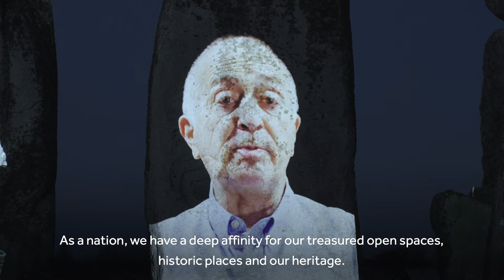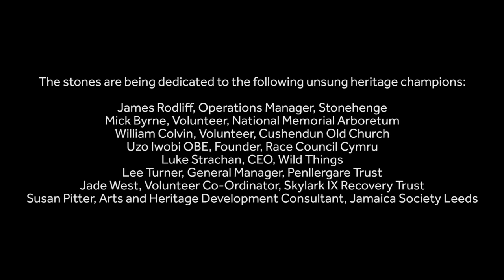National Lottery Heritage Champions (subtitled)